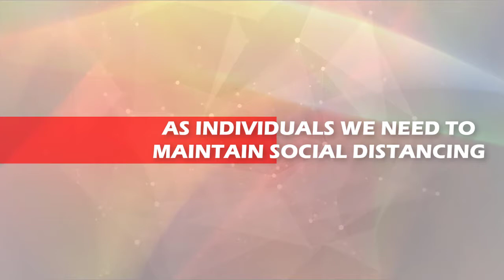COVID-19 Updated Preventive Measures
TRANSMISSION OF CORONA VIRUS DISEASE 2019.
The major know means through which the virus spreads is through droplets and contacts is the main routes, but there is a risk of fecal-oral transmission (feces), Aerosol transmission (via Air), mother to child transmission and other routes are not confirmed yet. The distribution of COVID-19 is via any of the following channels but not limited to:
(1) Respiratory Droplets Transmission: This is the main mode of direct contact transmission. COVID-19 is transmitted through the droplets produced when those infected with the disease coughs, sneezes or talks, and disposed persons may get infested after inhalation of the condensations.
(2) Secondary Contact Transmission: The virus can be spread through ancillary contacts with a diseased person. The droplets containing the virus are deposited on the surface of the object, which may be touched by the hand. The virus from the contaminated hand may get passed to the mucosa (or mucosae) of oral cavity, nose and eyes of the person and lead to contagion.

(3) Fecal-Oral Transmission: The live Novel Coronavirus has been discovered from feces of inveterate patients, signifying the prospect of fecal-oral transmission.

(4) Air Transmission: When the droplets are suspended in the air and lose water, pathogens left behind to form the core of the droplets (i.e. aerosols). Aerosols can fly to a distance of about 5 meters, causing long-distance transmission. However, it is not yet proven that it is Airborne Disease yet.

(5) Mother to Child Transmission: The Novel Coronavirus may cause neonatal infection through mother to child transmission. After 30 hours of birth via a COVID-19 mother, a child was confirmed to have positive throat swabs.